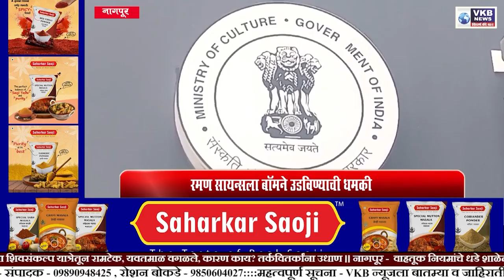SHOCKINGNEWS || रमण सायन्सला बॉमने उडविण्याची धमकी